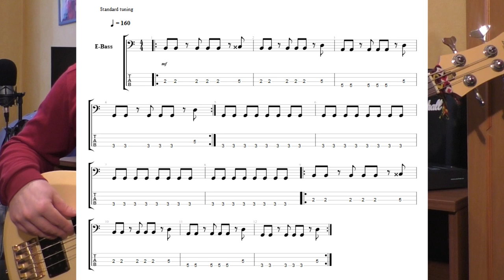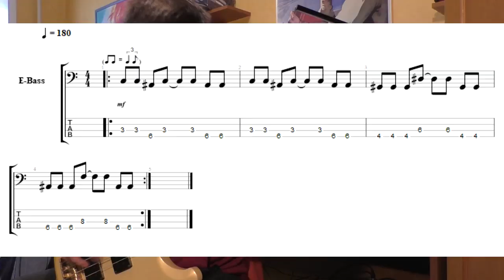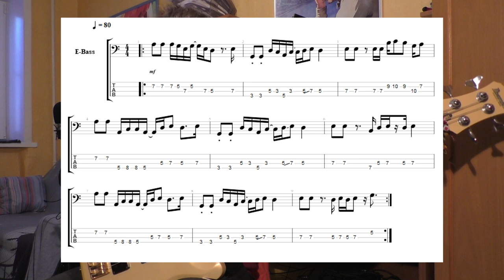5 риффов на каждый день.interpool.Кино.Smiths...🤘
Сегодня подборка моего любимого инди.
Кино - Мама мы все тяжело больны
Interpool - Fine Mess
The Smiths - Handsome Devil
Lost Dinosaurs - Andy
Arctic Monkeys - Tranquility Base Hotel & Casino